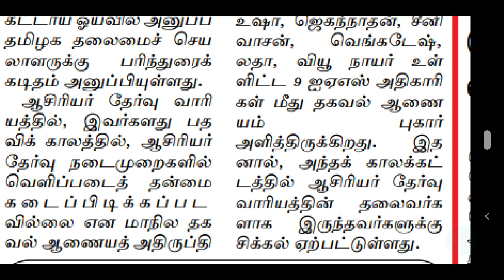TRB || TNTET || PG TRB || POLYTECHNIC TRB || SPECIAL TEACHERS || COLLEGE TRB || TET PAPER 1&2